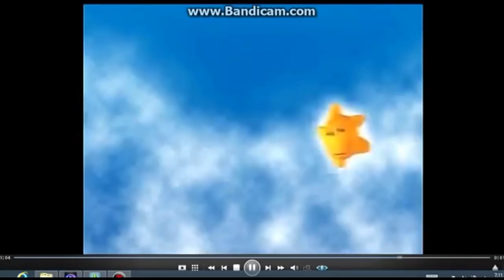The Care Bears Big Wish Movie DVD & Video Trailer (2005)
Daveigh Chase       as  Wish Bear
Rhys Huber        as  Too Loud Bear
Rebecca Soler     as  Me Bear
Dan Green         as  Messy Bear
Jason Griffith    as  Bedtime Bear
Veronica Taylor   as  Champ Bear
Mae Whitman       as  Cheer Bear
Audrey Wasilewski as  Friend Bear
Lisa Ortiz        as  Funshine Bear
Erica Schroeder   as  Good Luck Bear
Chad Doreck       as  Grumpy Bear
Emilie Barlow     as  Harmony Bear
Rebecca Honig     as  Love-a-Lot Bear
Michelle Molineux as  Share Bear
Bill Switzer      as  Tenderheart Bear
Tress MacNeille as Big Wish
Frank Welker as Twinkers
Erin Torpey       as  Laugh-a-lot Bear